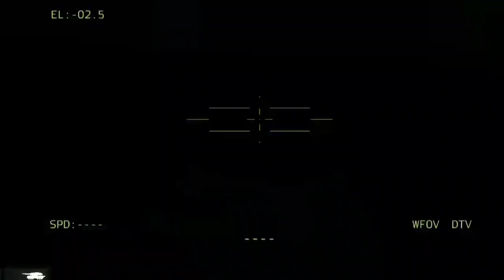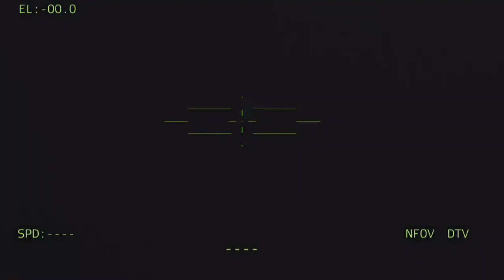Today, Horrible Discovery: Tens of Thousand Russian Officers Killed in Battle of Bakhmut - Arma 3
military simulation
   THIS IS JUST A SIMULATION, NOT REAL LIFE!